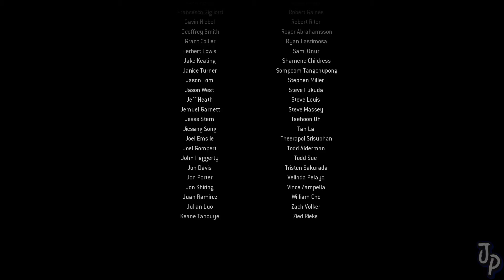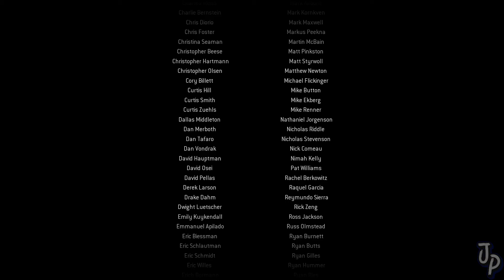"GAMEOVER" Modern Warfare Remastered Campaign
Hey guys and gals, thanks for stopping by the video. Today is the end of the campaign, and I can truly say that I am sad that it has ended. I've had a fantastic time playing this campaign and I hope all of you had a great time along with me.